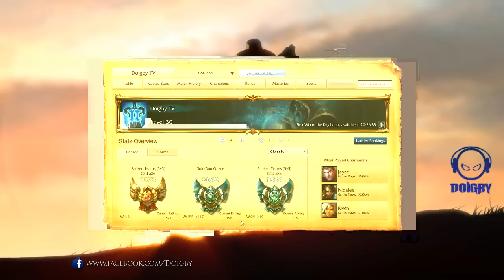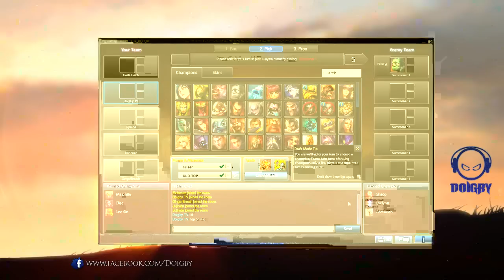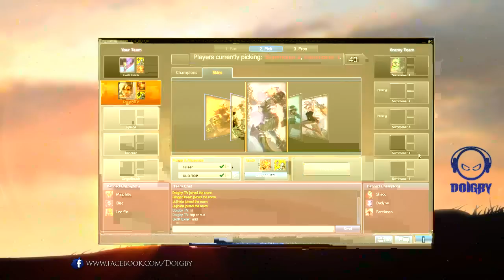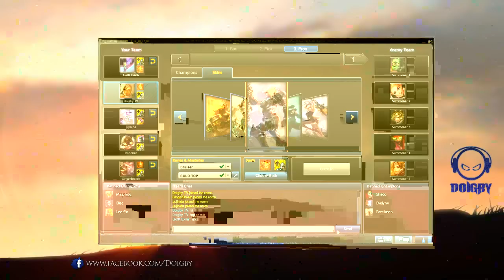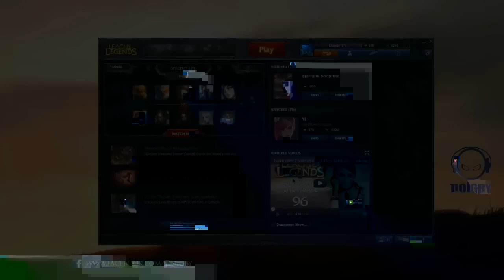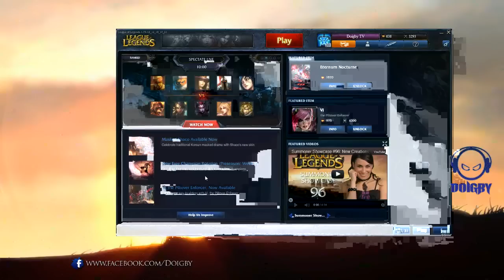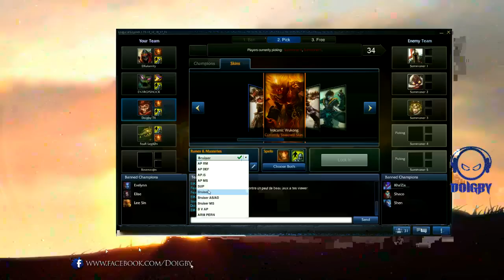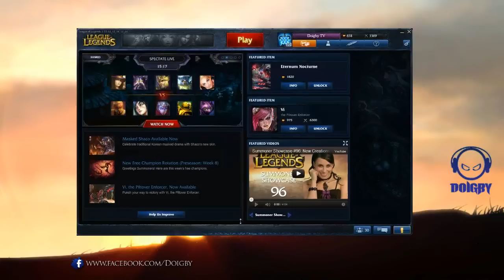Doigby LOL Ladder Pre saison3 12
12. Riven / wukong